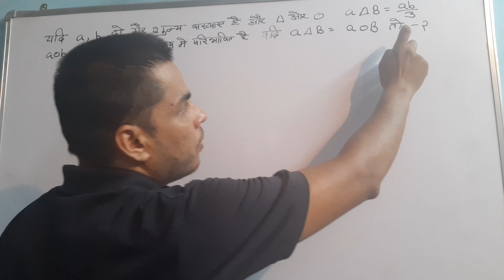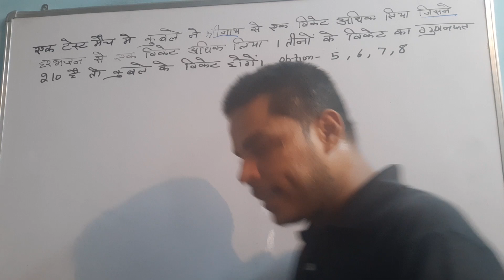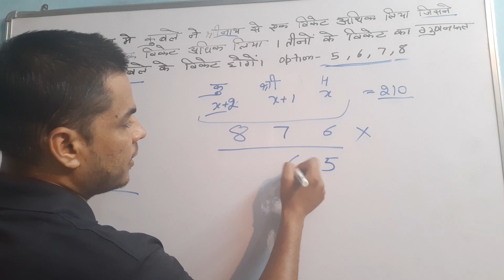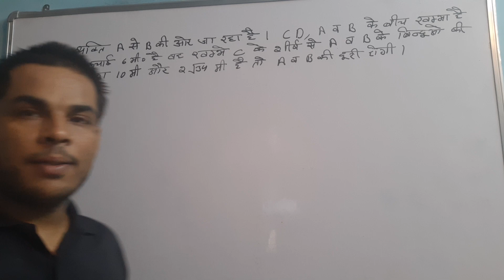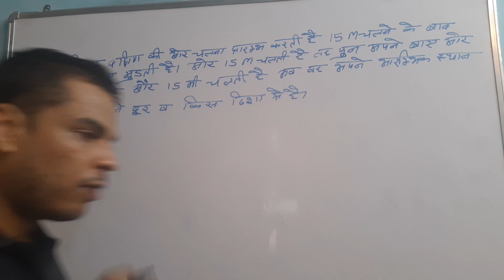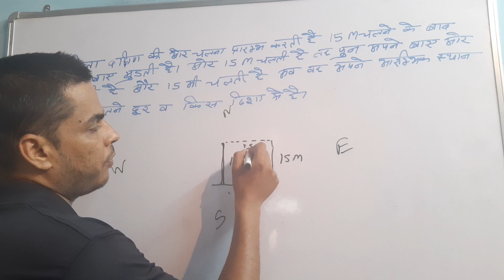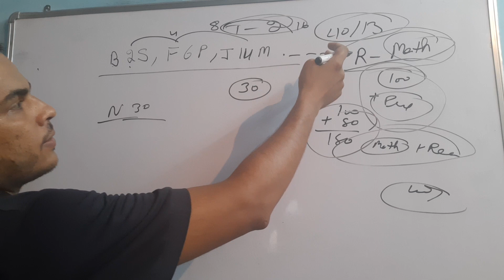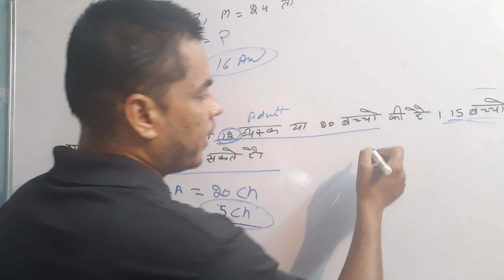DASS grade 2 PREVIOUS YEAR MATHS REASONING